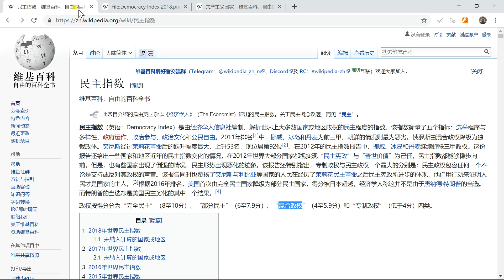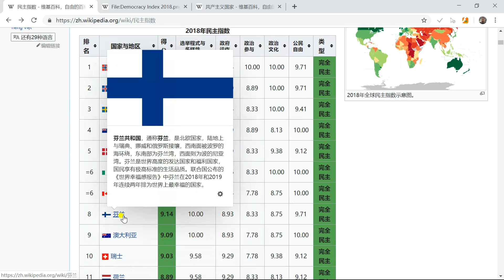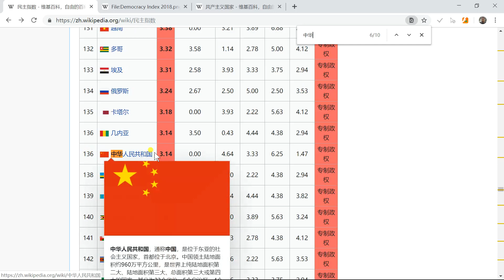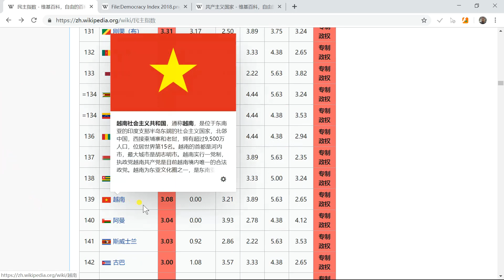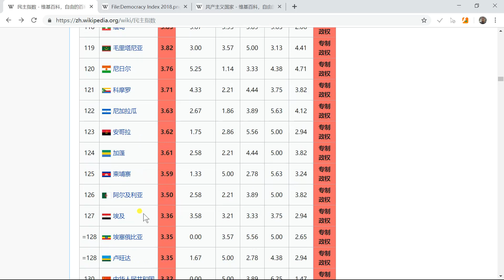百科知识：民主指数世界排名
民主指数（英语：Democracy Index）是由经济学人信息社编制，解析世界上大多数国家或地区政权的民主程度的指数。